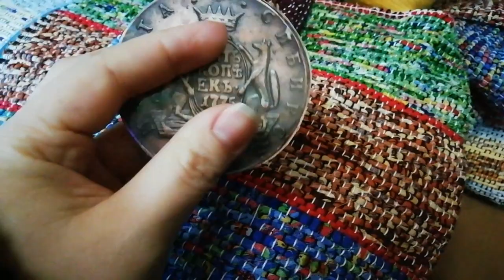Сибирские Владения Деда Мороза.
Приглашаю прогуляться в музей - заповедник "Старина Сибирская"(р. п. Большеречье), где расположились Сибирские Владения Деда Мороза. На территории комплекса проходит театрализированное представление для детей и взрослых. Действие происходит в теремах и на свежем воздухе.